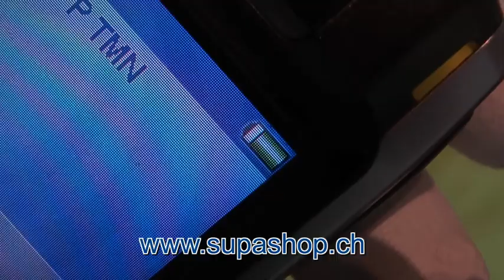Solarladegerät SonyEricsson laden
Mit dem Supashop Solar Ladegerät und dem dazugehörenden Adapter kann man ganz einfach auch SonyEricsson Mobiltelefone aufladen.

Im Solarladegerät Set sind enthalten:
Ausgang/Eingang USB Kabel 80cm 2 Stück

Batterie Ladegerät für 2xAA  oder 2xAAA Batterien (wiederaufladbare Batterien nicht enthalten)

Power Bank Ladegerät für verschiedene Batterien

USB Netz-Ladegerät und USB Auto-Ladegerät

Diverse Stecker Adapter für die gängigen Mobiltelefone wie SonyEricsson, Motorola, Nokia und alle Mini USB Verbindungen.